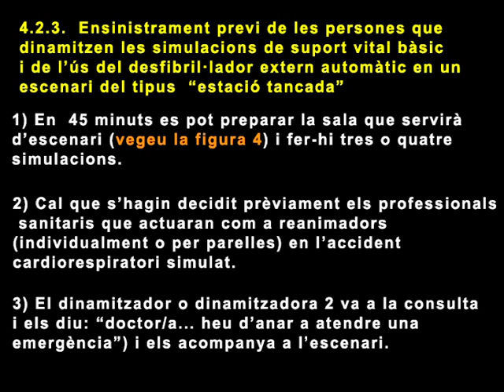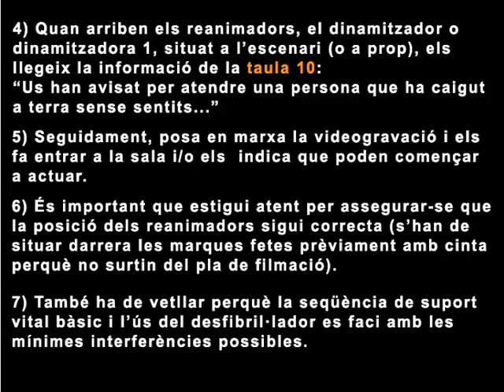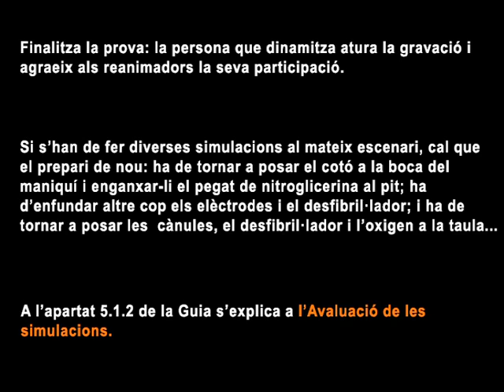Ensinistrament de simulacions d'estacio de suport vital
Vídeo d'ensinistrament de les simulacions del tipus "estació de suport vital" i desfibril•lador extern automàtic per a professionals sanitaris del equips per a l'atenció d'emergències mèdiques i  suport vital bàsic als centres d'atenció primària.